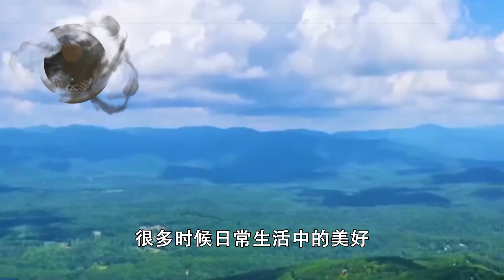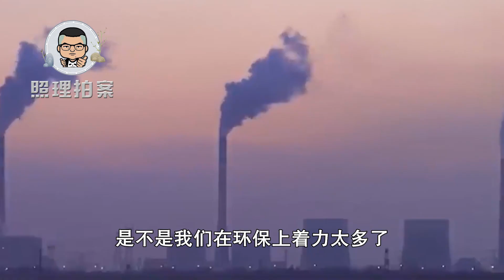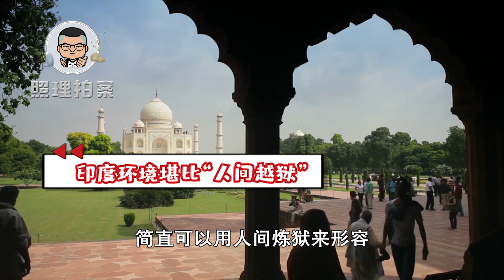沙尘暴又提醒我们环境治理不能松懈，印度想学我们环保却毫无头绪